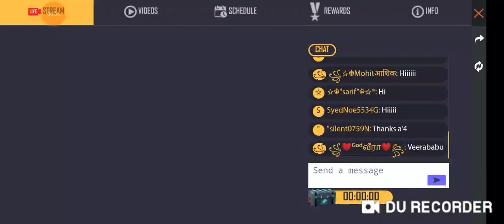14 October 2020 bhaiya event open kyon Nahin ho raha, we are event mein kya kya aaega, abcdxyz A2z.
गलती मत कर देना ||FREE FIRE NEW EVENT BHAIYA PENCIL DE KAB HOGA START 🤔 TITANIUM KA DUBARA A GAI 🤔

       I hope you like our videos if you like your video please share with your frend

FREE FIRE OB24 UPDATE || BOOYAH EVENT FULL DETAILS || FREE FIRE NEW EVENT || FREE FIRE || R.R.gaming

How to get free emote in free Fire Hindi Hindi
Free mein emote milega
Free fire free emote Kaise Milega free free free

How to get free jai character in free fire
Get free jai character
How to get jai character
free fire
new event
upcoming event